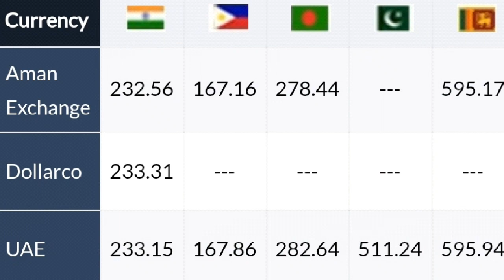Kuwait dinar srilanka and india rate 31.10.2019***